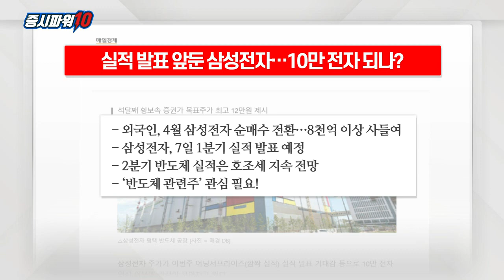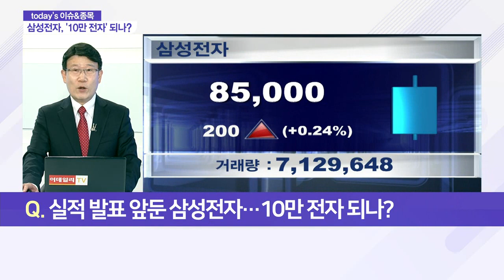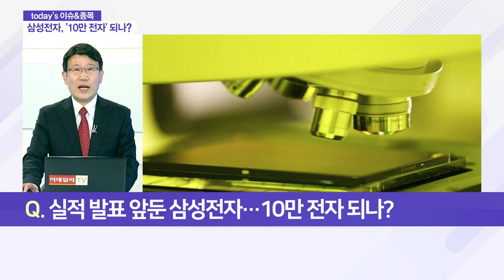실적 발표 앞둔 삼성전자… 10만 전자 되나?_이슈 파워 (20210405)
Q. 실적 발표 앞둔 삼성전자… 10만 전자 되나?
- 외국인, 4월 삼성전자 순매수 전환… 8천억 이상 사들여
- 삼성전자, 7일 1분기 실적 발표 예정
- 2분기 반도체 실적은 호조세 지속 전망
- ‘반도체 관련주’ 관심 필요